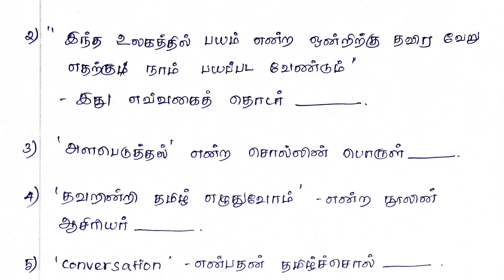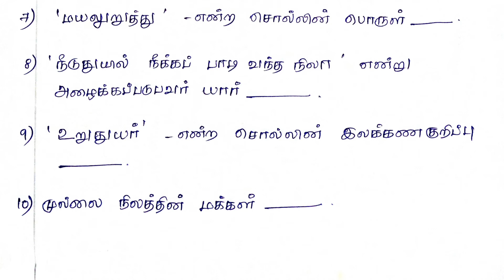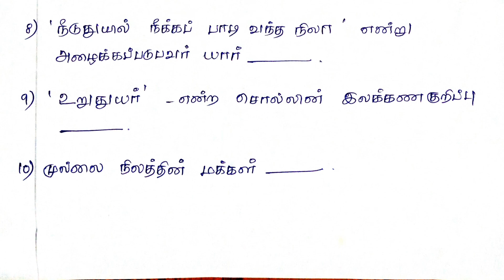தமிழ் புதிய புத்தகம் - பயிற்சி 41 | TNPSC |GROUP 1 |GROUP 2 GROUP 4